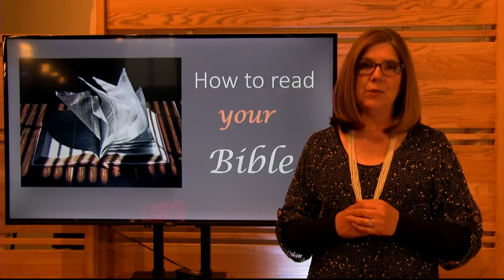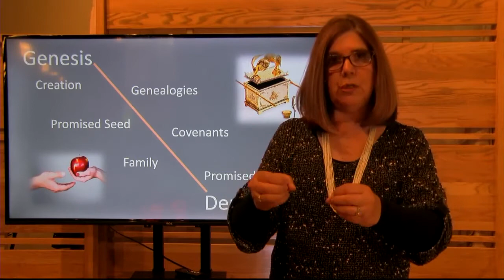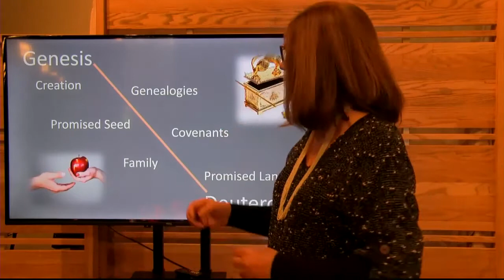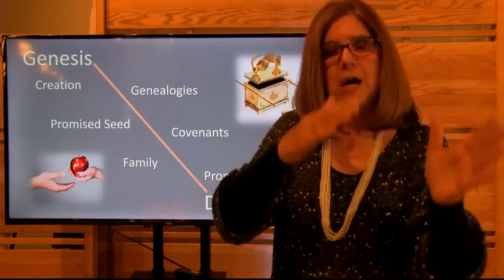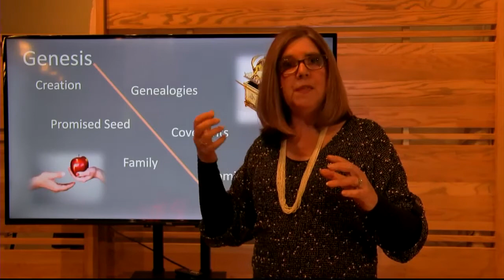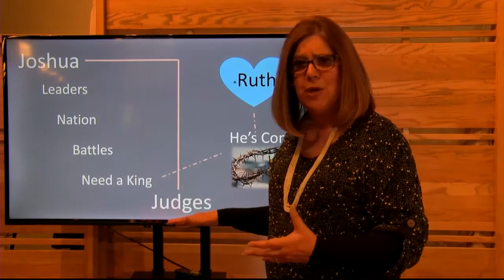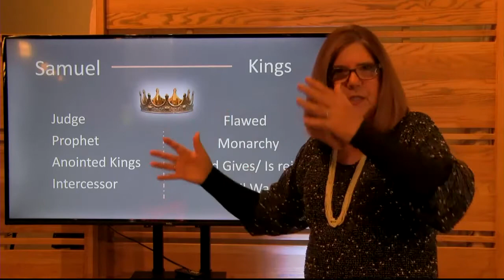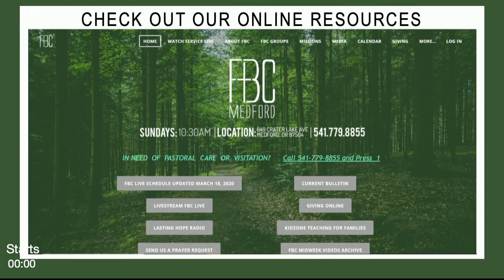Wednesday, May 13, 2020 FBC Live! Mid-week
Pat Huskey
How to Read your Bible